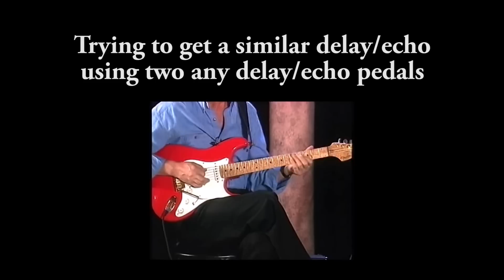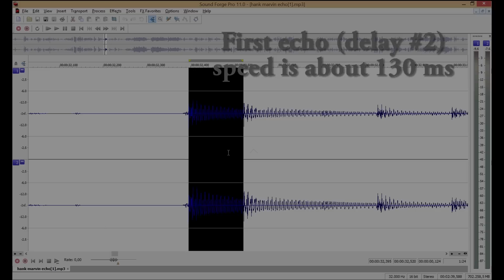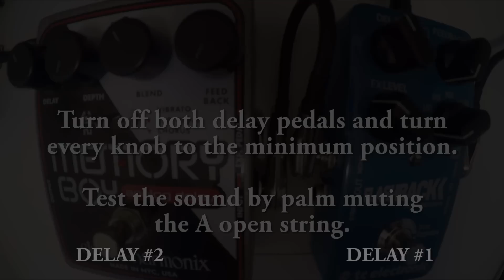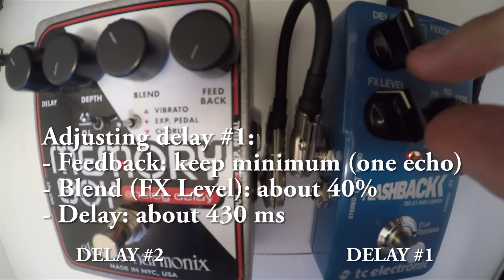HANK MARVIN The Shadows Echo Delay: How To Get Using Two Any Delay Effect pedals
Trying To Get Hank Marvin (The Shadows) Echo Delay Using Two Any Delay/Echo Effect Pedals

For this video, I used the following delay effect pedals:
- Electro-Harmonix Memory Boy (analog delay)
- TC Electronic Flashback Delay (in analog type)

Electric Guitar used in this recording:
- Handmade John Mayer's Black1 Stratocaster replica, Freijó (Brazilian-Walnut)  body, nitrocellulose finish, Canadian maple neck with rosewood fingerboard, Wilkinson Gold Hardware, steel tremolo block, Fender Custom Shop Texas Special pickups, and a 0.022uF Orange Drop Capacitor

The amplifier used in this recording:
- Fender Mustang™ III (V.2), simulating the VOX AC30 amplifier

The most popular Hank Marvin gear:
- Guitar: Fender Stratocaster®, ¿ash? body, fiesta red paint, gold hardware, bird's eye maple on maple neck
- Pickups: Kinman Impersonator 54 (or the current FV-HMS); Fender Custom Shop '54; Seymour Duncan Vintage Staggered SSL1 (neck and middle) and DiMarzio FS-1 (bridge)***
- Amplifier: VOX AC15 and AC30
- Echo: Meazzi Echomatic, Alesis Q20, TVS 3
- Tremolo arm (Easy-Mute Guitar Tremolo Arm)

Key-words: how to; Fender Mustang; preset download; Texas Special; Hank Marvin sound; Hank Marvin tone; Hank Marvin echo; Hank Marvin delay; Hank Marvin fender mustang; The Shadows sound; The Shadows tone; The Shadows echo; The Shadows delay; The Shadows fender mustang; Apache tone; Apache echo; Apache delay; Apache fender mustang; Hank Marvin; Hank Marvin Apache; Hank Marvin The Shadows;  Hank Marvin Stratocaster;  Hank Marvin simulation; Hank Marvin modeling; The Shadows